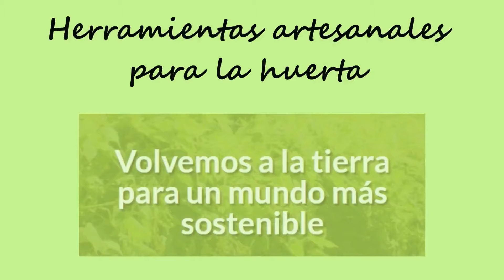MANTENIMIENTO de BANCALES con Horca 5 púas + Rejilla desterronadora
En el vídeo de hoy, Jesús de Agroforja, nos muestra como realizar el mantenimiento de bancales, además de integrar estiércol maduro en la tierra de nuestro bancal con la horca de 5 púas y su rejilla desterronadora de AGROFORJA.